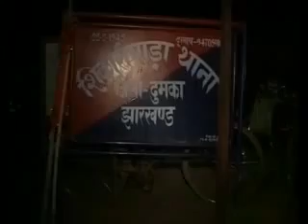News updates at this hour